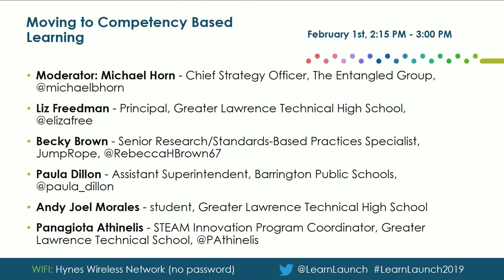LearnLaunch2019 - Moving to Competency Based Learning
Moving to Competency Based Learning

Michael Horn moderates an all-star discussion on CBE at the 2019 LearnLaunch Across Boundaries Conference on February 1, 2019.

Featuring:
Panagiota Athinelis - STEAM Innovation Program Coordinator, Greater Lawrence Technical High School
Becky Brown - Senior Researcher and Standards-based Practices Specialist, JumpRope
Paula Dillon - Assistant Superintendent, Barrington Public Schools
Elizabeth Freedman - Principal, Greater Lawrence Technical High School
Michael Horn - Chief Strategy Officer, The Entangled Group
Andy Joel Morales - Student, Greater Lawrence Technical High School